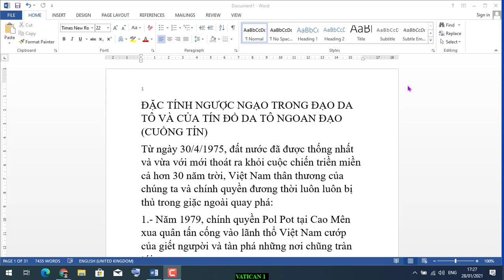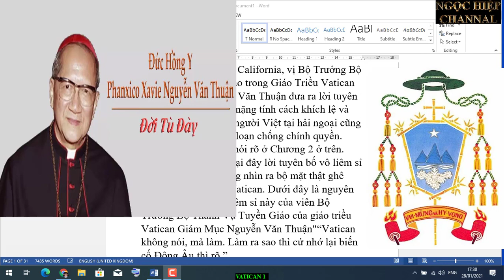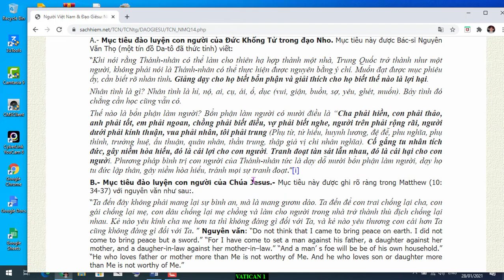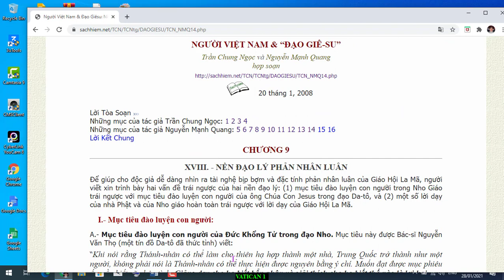ĐẶC TÍNH NGƯỢC NGẠO TRONG ĐẠO DA TÔ VÀ CỦA TÍN ĐỒ DA TÔ NGOAN ĐẠO (CUỒNG TÍN)/ HIỆP BÁ ĐẠO VLOG.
Quốc gia hưng vong, thất phu hữu trách. Đứng trước những thảm cảnh như đã nói trên đây, từ năm 1858, đặc biệt nhất là từ mùa thu năm 1945, hàng triệu con tim sôi máu đã cương quyết lên đường đi đòi lại công lý, đòi lại quyền làm người và đòi lại núi sông cho dân tộc:
Trong mắt tôi đã thấy,
Dân tôi:
Người trước nối người sau,
Tay trong tay kết chặt một vòng,
Đi đòi lại núi sông trong tay giặc
"Thế giặc mạnh lấy gì mà chống đỡ?"
Lời Diên Hồng vạn tiếng quyết tâm.
Phải trải xương,
Phải đỏ máu với quân thù
Phải đoàn kết triệu bước chân dấn bước,
Từ sông Hồng xuôi về sông Cửu,
Từ đồng bằng nối mãi tới Trường Sơn.
Khắp non sông vang dội bước quân hành
Tay giáo mác và con tim sôi máu.
Trong ánh mắt triệu niềm tin rực sáng
Buổi quân về giải phóng Việt Nam.
Quê hương tôi hôm nay đã thấy
Những mẹ già chị gái
Làm hậu cần nuôi quân,
Những thanh niên hôm nay
Đã làm anh kháng chiến,
Những em bé mười lăm
Gánh vai trò liên lạc.
Cả nước đồng một lòng
Đứng lên tiêu diệt giặc.
Lời réo gọi của non sông đất nước:
Các anh
Xin đứng dậy
Lên đường!
(Nguyễn Tố Chi)